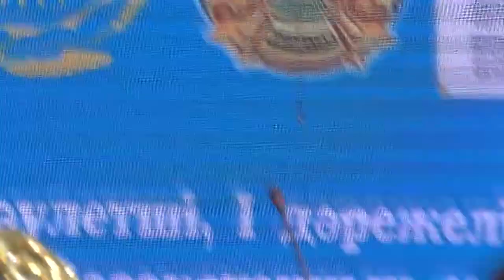Сексеннің сеңгіріндегі сәулетші-4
Елтаңба авторы Жандарбек Мәлібековтің Жаңақорған ауданында өткен 80 жылдық мерейтойынан көріністер. Төртінші бөлім.